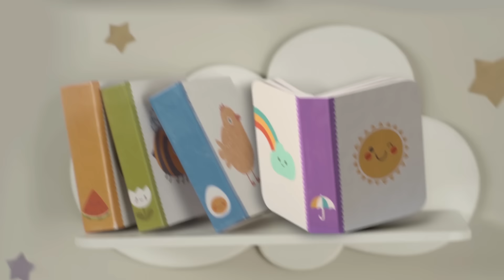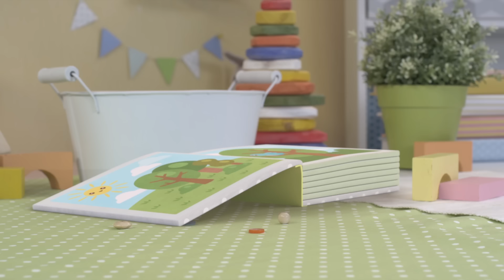Малышарики - Давай играть - серия 46 - обучающие мультфильмы для малышей 0-4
Скачивай и смотри Барашик сегодня очень грустный. Он хочет поиграть в мячик, но мячик лопнул. Барашик грустит. Нюшенька хочет погрустить вместе с ним. Только у нее это не очень хорошо получается :)